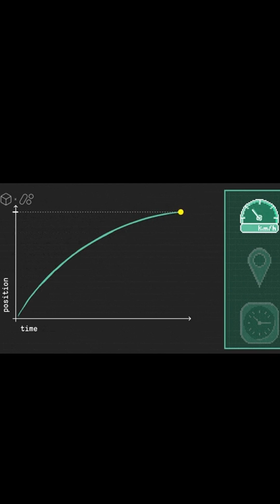invention of cars Explained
Nicolas-Joseph Cugnot
In 1769, Cugnot built the first self-propelled road vehicle, a three-wheeled military tractor that could reach speeds of 2.5 miles per hour.
François Isaac de Rivaz
In 1808, de Rivaz designed and built the first internal combustion-powered automobile.
Carl Benz
In 1886, Benz patented the three-wheeled Benz Patent Motorwagen, which is considered the first modern automobile. Benz also patented other automobile fundamentals, including the throttle system, spark plugs, gear shifters, water radiator, and carburetor.
Panhard and Levassor
These partners invented the modern transmission and designed cars with a front radiator, pedal-operated clutch, and chain transmission.
Société Parisienne
In 1899, this French bicycle manufacturer produced the Victoria Combination, a vehicle that resembled a horse-drawn carriage but was powered by an engine.
Oldsmobile Curved Dash
In 1901, this American car was considered one of the first mass-produced cars.  best car to buy under 20k
first car to buy under 20k how to drive a manual car The first modern car—a practical, marketable automobile for everyday use—and the first car in series production appeared in 1886, when Carl Benz developed a gasoline-powered automobile and made several identical copies elonmusk tesla